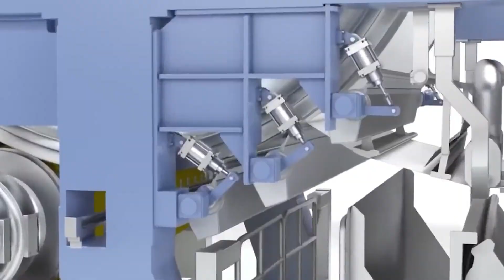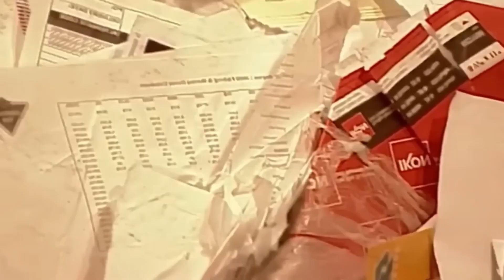How Toilet Paper Is Made | The Hidden Science Behind a Daily Essential | The Decode Lab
Toilet paper is a daily essential we rarely think about—until it’s gone. But behind its soft, silent presence lies a story of science, sustainability, and sophisticated engineering. In this fascinating documentary from The Decode Lab, we trace the full journey of toilet paper from forest to flush. Discover how raw wood transforms into soft, strong, and sanitary sheets through high-tech processes and human expertise. Learn about eco-friendly innovations like recycled fibers and bamboo, and how every embossed pattern and ply layer serves a purpose. You'll never look at a roll the same way again.

🍁 𝐀𝐛𝐨𝐮𝐭 𝐓𝐡𝐞 𝐃𝐞𝐜𝐨𝐝𝐞 𝐋𝐚𝐛 🍁
🔍 Welcome toThe Decode Lab – Where Curiosity Meets Creation!

Ever wondered how your favorite snacks are made? Or how something as simple as a crayon or a roll of toilet paper comes to life? At All Knower, we take you behind the scenes to uncover the fascinating processes behind everyday products.

From fast food and candy to cement, salt, and skincare, we explore the factories, machines, and methods that power the modern world. Whether it's food production, industrial manufacturing, or natural resource processing, you'll find it all here—clearly explained and visually satisfying.